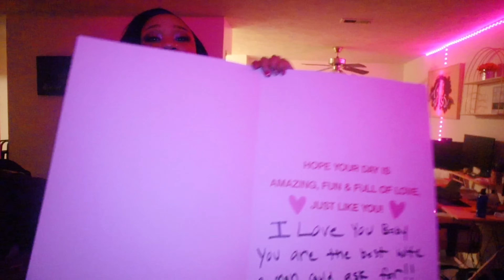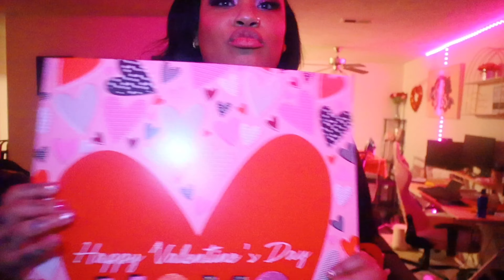What I did for Valentine’s Day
Please excuse the year. It was this year that we recorded it! Ooops!